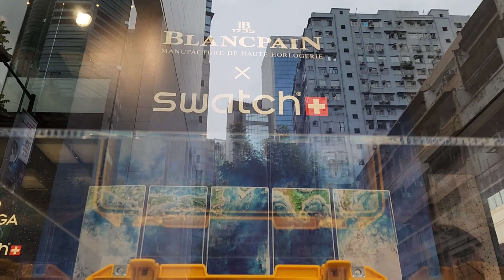Blancpain 寶珀五十噚fifty fathoms潛水錶 X Swatch 51 機械錶